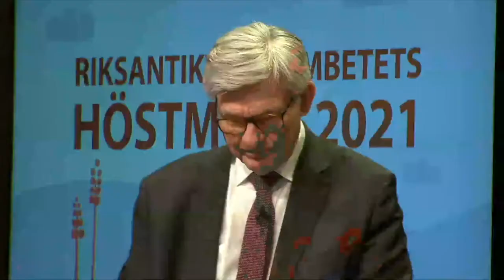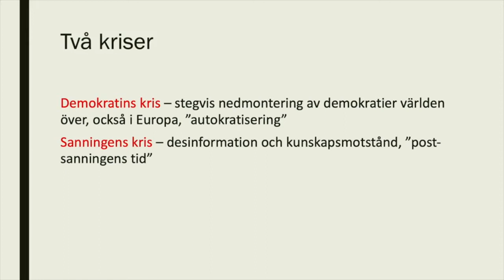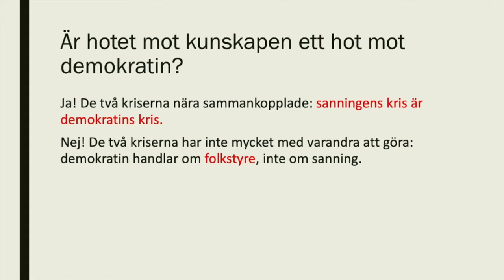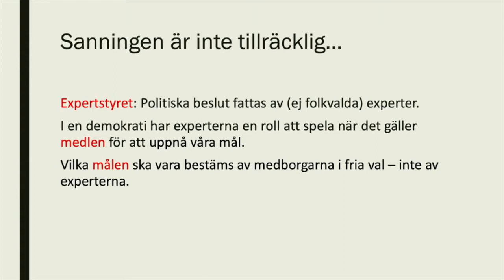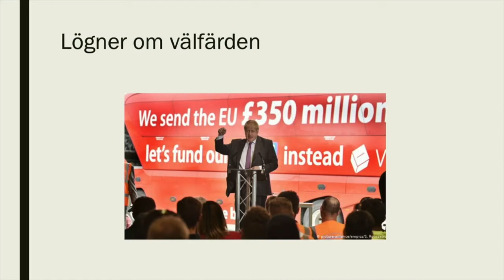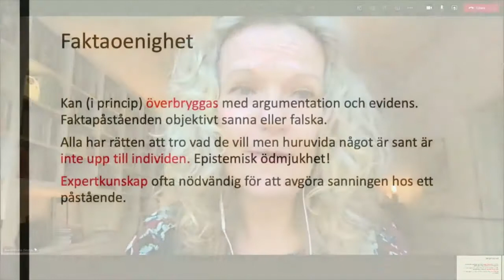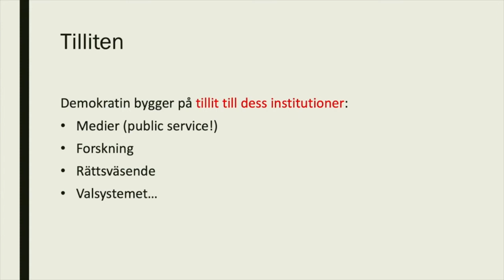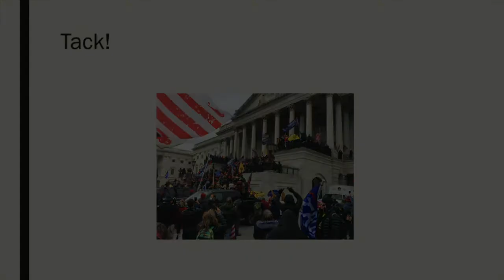Höstmöte 2020/2021 dag 2: Incheckning, Demokratin och sanningen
Lars Amréus och Peter Örn välkomnar till konferensens dag 2 som därefter inleds med att Åsa Wikforss talar om Demokratin och sanningen.

Åsa Wikforss är professor i teoretisk filosofi vid Stockholms universitet och ledamot av Kungliga Vetenskapsakademien och Svenska Akademien. Wikforss forskar bland annat om kunskapens natur. Hon har skrivit debattartiklar om skolans kunskapssyn och medverkat i olika populärvetenskapliga sammanhang, bland annat Vetenskapens värld i SVT samt Filosofiska rummet, Vetandets värld och Kropp & Själ i Sveriges Radio.

I boken Alternativa fakta, om kunskapen och dess fiender, undersöker hon fenomenet kunskapsresistens och under våren släpper hon en ny bok Därför demokrati. Om kunskapen och folkstyret. Hon diskuterar hur kunskapen utgör en förutsättning för demokratin och på vilka sätt desinformationen, till exempel om vår historia, hotar det demokratiska samhället.